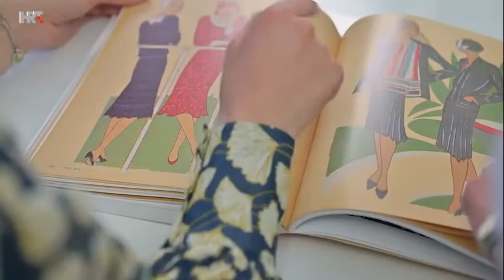Klub7 -Modne stručnjakinje Ana i Tanja